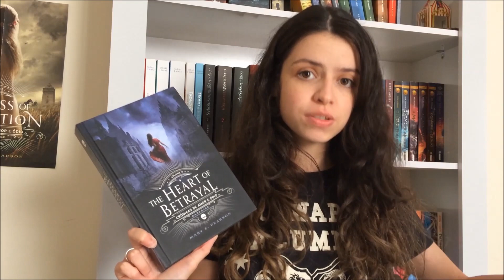TAG DA DISCÓRDIA | Singularidades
Aquela tag sobre livros que pode gerar opiniões conflituosas.

Veja também: TAG DEUS ME LIVRE, MAS QUEM ME DERA

1) Um livro que todo mundo amou, menos eu.
2) Um livro com protagonista insuportável/difícil de ler.
3) Um livro que você deixou pela metade.
4) Um livro que você se recusa a ler.
5) Um livro que você empurrou com a barriga.
6) Um livro com clichê bem ruim de engolir.
7) Um livro que você amou e mais ninguém.

Infelizmente ainda não possuo caixa postal. Quer me mandar alguma coisa ou fazer alguma parceria? É só mandar um email!

EDIÇÃO

Miniatura: Photoshop e Photoscape
Vídeo: Premiere Pro e Movie Maker